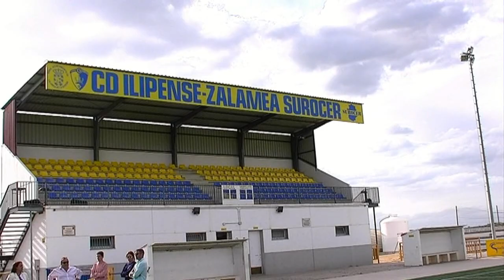ALEVIN La Serena 2 CD Ilipense-Z Surocer B 5-1 Don Benito Balompie A.D 21-04-2023